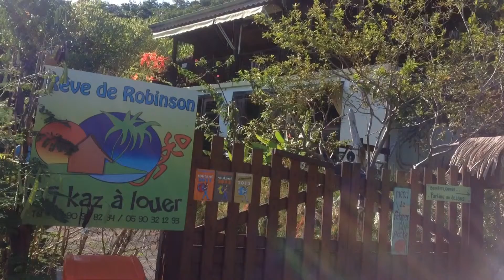Les Saintes Marie-Galante